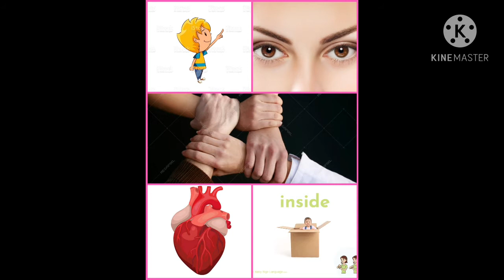Adi Penne (Duet) | Pic Song #44 | Naam (series)